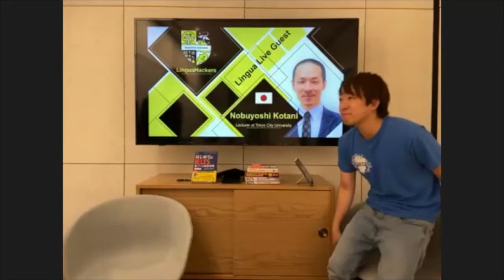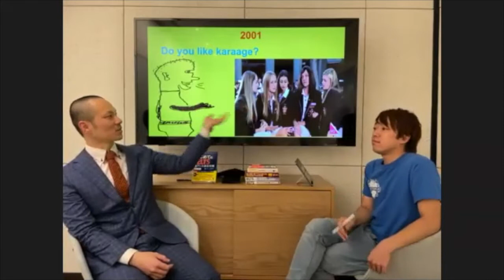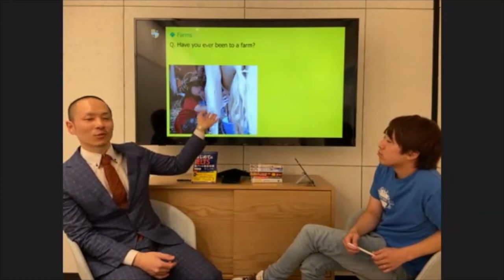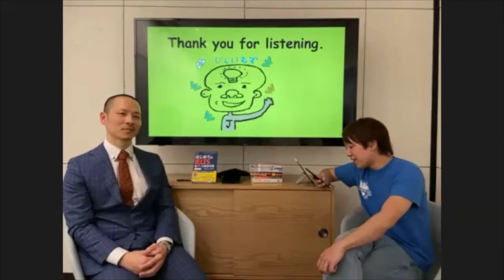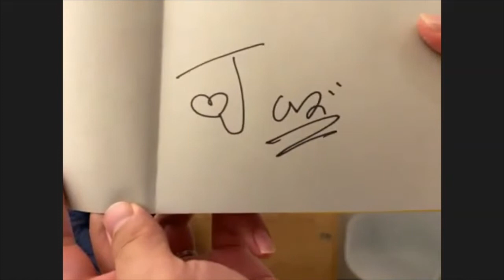【IELTS受験回数60回超え⁉】東京都市大学 小谷先生が考えるIELTSの魅力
今回は東京都市大学 小谷先生をお呼びして、IELTSの魅力や自身のスコアの変化などについてお聞きしていきます。IELTS受験をお考えの方は是非ご覧ください！

【リンガライブ無料視聴はこちらから】アジアNo.1英語教師 嶋津幸樹による隔週1回2時間の英語ライブ配信授業です。

【ゲスト情報】
マッコーリー大学翻訳学・通訳学・応用言語学修士課程(TESOL専攻)修了、さらに、ケンブリッジ大学認定教員資格CELTA、レスター大学でアカデミック英語指導者学位PGCert in TEAP取得と、数多くの英語指導資格も取得されている、まさに英語教育のスペシャリスト！さらに4ヵ国で60回以上IELTSを受験した『Mr. IELTS』でもあります。

0:00　オープニング
0:48　生い立ち
1:57　人生に影響を与えた出来事
3:42　自身のIELTSのスコアの変化
4:42　IELTSの魅力
8:30　視聴者からの質問
9:01　プレゼント企画
9:39　小谷さんからクイズ
中高生〜社会人を対象に、受験や点数を取るためだけの英語ではなく、世界基準の英語力とグローカルリーダーとして求められるスキルを、バイリンガル講師のもとで学びます。また、講師から一方的に教わるのではなく、全国にいる仲間たちとオンラインで繋がり、共に学び合うコミュニティです。
【Instagram】リンガハッカーズの中の人の紹介や、英単語・発音の解説を行っています。